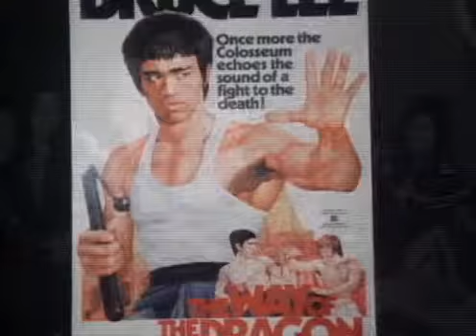Bruce Lee - Ли Сяолун, снялся в фильмах - Младенец